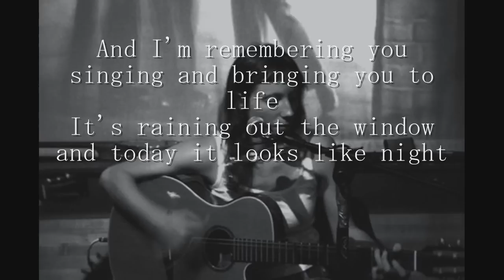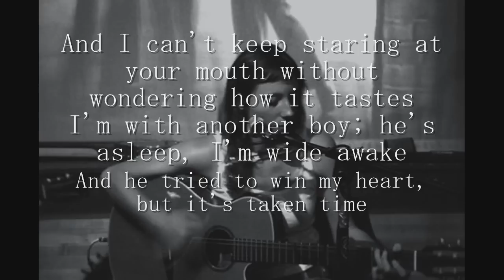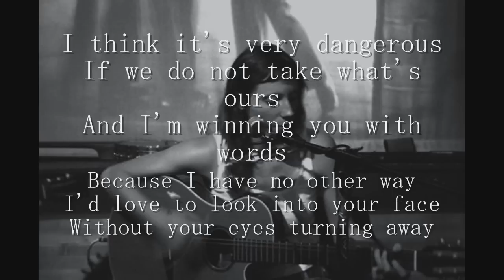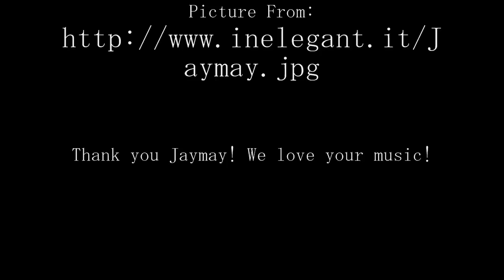Grey or Blue by Jaymay (lyrics included)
I feel so helpless now, my guitar is not around
And I'm struggling with the xylophone to make these feelings sound
And I'm remembering you singing and bringing you to life
And It's raining out the window and today it looks like night

You haven't written to me in a week I'm wondering why that is
Are you too nervous to be lovers, friendships ruined with just one kiss
I watched you very closely I saw you look away
Your eyes are either gray or blue I'm never close enough to say

But your sweatshirt says it all with the hood over your face
I can't keep staring at your mouth without wondering how it tastes
I'm with another boy; he's asleep, I'm wide awake
And he tried to win my heart, but it's taken time

I know the shape of your hands because I watch them when you talk
And I know the shape of your body 'cause I watch it when you walk
And I want to know it all but I'm giving you the lead
So go on, go on and take it, don't fake it, shake it

Don't second guess your feelings you were right from the start
And I notice she's your lover, but she's nowhere near your heart
This city is for strangers, like the sky is for the stars
But I think it's very dangerous if we do not take whats ours

And I'm winning you with words because I have no other way
I'd love to look into your face without your eyes turning away
Last night I watched you sing because a person has to try
And I walked home in the rain because a person cannot lie